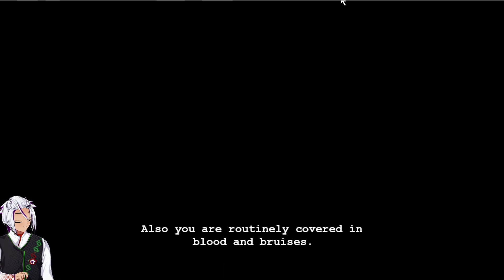[Read-a-Long] 027-5-2 Hiveswap Friendsim - Zebruh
The tenth we meet on Alternia. Fuck this guy.

Google Sheet with data on each stream and other stuff I decide to keep track of: